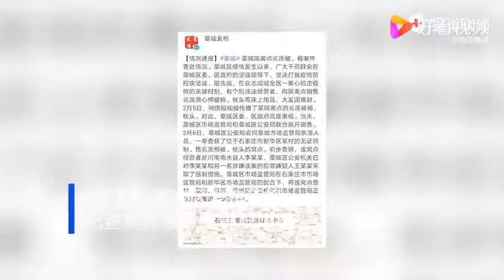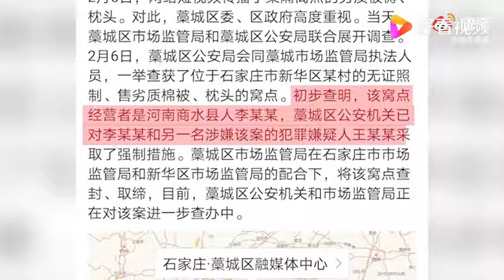发国难财：石家庄藁城区隔离点黑心棉被褥仍未更换 ，被隔离人员：身上起疹子，饭菜还吃出钉子，2月7日，河北石家庄。藁城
都在忙着歌颂，庆祝和感恩呢！